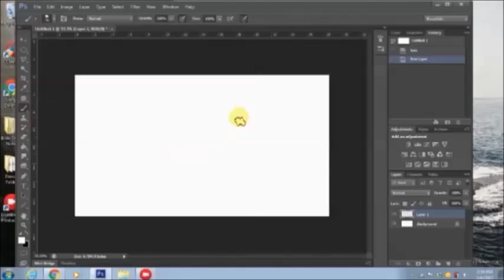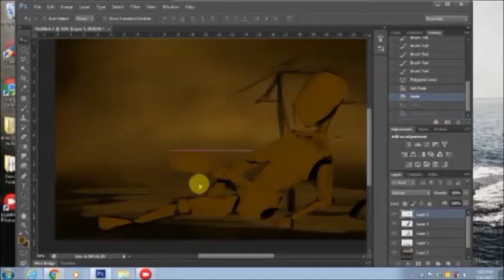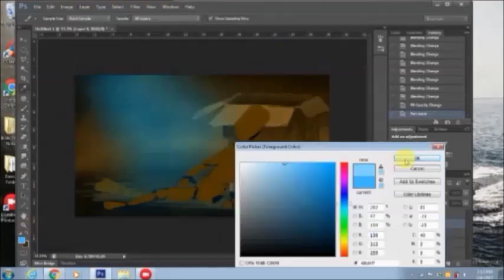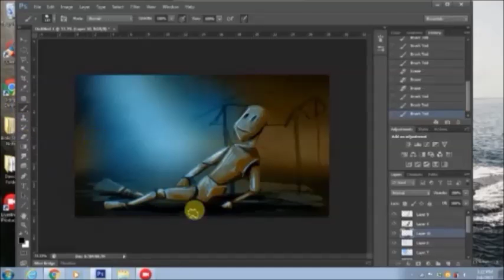Daily Spit Paint - Speed Painting - Digital Art - 30 Minutes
Another digital art piece! I love doing this Daily Spit Paints, it's such a good challenge for every digital artist out there. I pulled a stupid in this one by accidentally deleting the wrong layer, so I lost some time from that one.

Photoshop is such a versatile program, this marks 12 years using it for me :)

Comment for what you would like to see next!